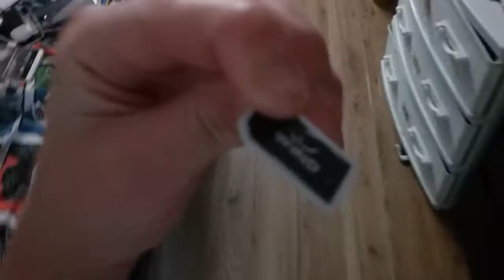Goodbye WIND mobile hello Freedom Mobile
The same company you trust, with a renewed focus on making wireless services more affordable.